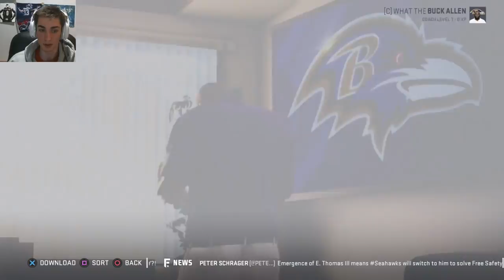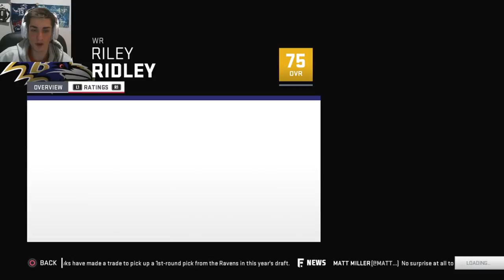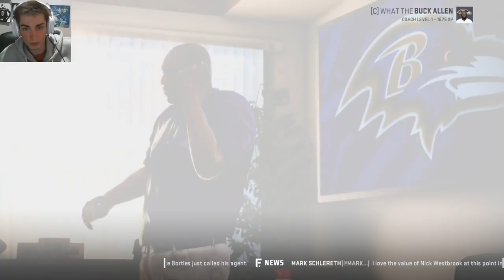Madden 19 Franchise | Baltimore Ravens Realistic Rebuild | Le'Veon Bell and Lamar Jackson!